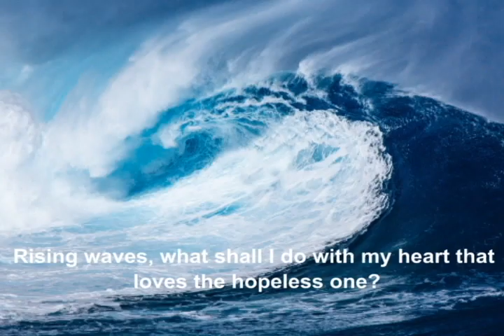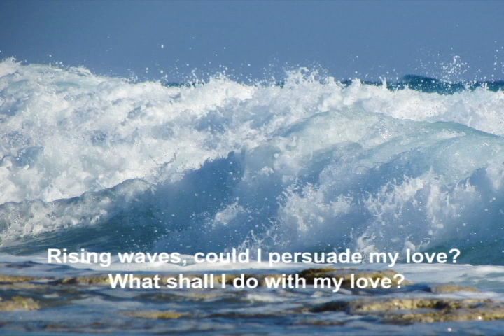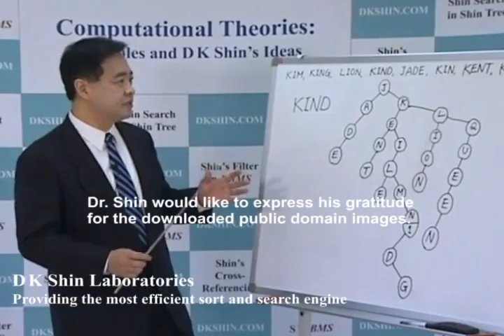Winds, Waves and Rains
Lyrics and Music by Dr. David Dong-Keun Shin
Arranged by Taeyol Lee and Seong Jun Cho
Performed by Dr. Shin and Seong Jun Cho’s Pops Orchestra

Blowing winds, what shall I do with the one I have always longed for?
Blowing winds, what shall I do with my mind devoted to my loved one?
Like the mountain high, never moved by the winds.
Blowing winds, how could I change my love?
What shall I do with my love?

Rising waves, what shall I do with the one I have always yearned for?
Rising waves, what shall I do with my heart that loves the hopeless one?
Like the firm shore, never stirred by the waves.
Rising waves, could I persuade my love?

Pouring rains, what shall I do with the one I have always dreamed of?
Pouring rains, what shall I do with my heart given to the one so loved?
Like the boundless sea, never changed by the rains.
Pouring rains, what should I tell my love?